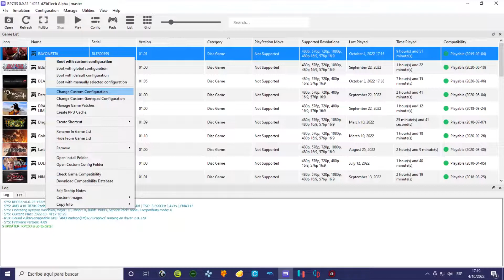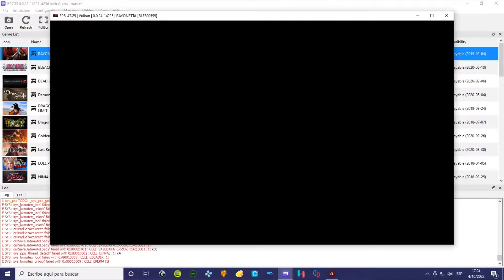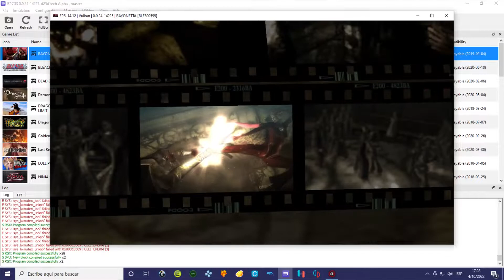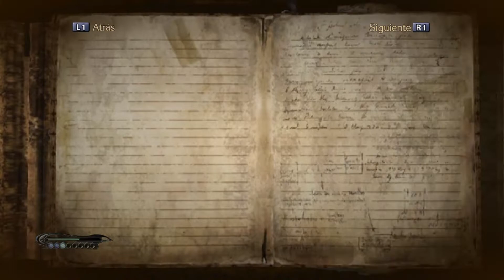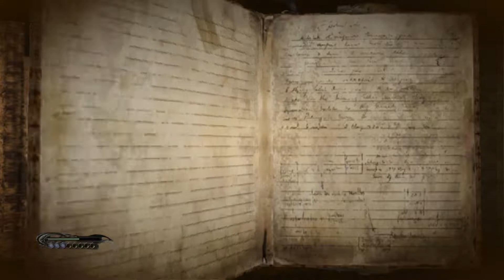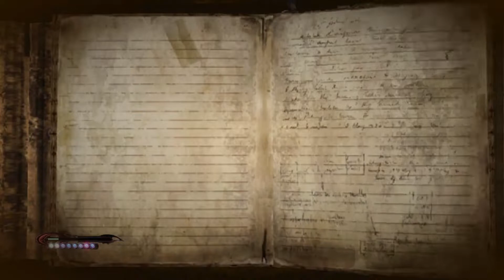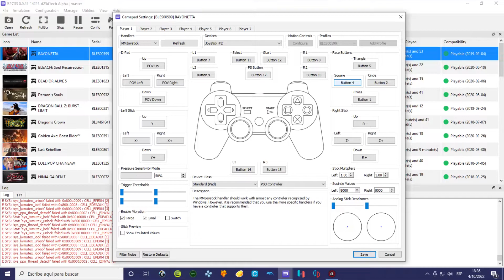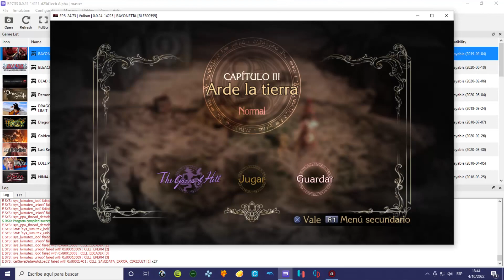Bayonetta, probando la versión de PS3 con RPCS3 Parte #3 (No Comentado)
Hoy es el turno de hacer un test con RPCS3, que es el emulador de la PlayStation 3. Y esta vez tratando de probar que tan funcional es el emulador de la PlayStation 3 sobre mi hardware, que está bien limitado en potencia de GPU,  dejando ese detalle de lado, pues la mejor forma de probar un emulador es hacer el intento de completar  el gameplay del videojuego, en este caso, probaré   RPCS3 con el videojuego Bayonetta (juego de tipo Hack and slash  del 2009), para poder ver los progresos del emulador con este título y también poder probar algunas configuraciones y verificar cual sería la configuración mas conveniente para mi hardware. Así que ahí voy, probaré hasta donde me permita el emulador, pero soy optimista ya que en la lista de compatibilidad de RPCS3, el juego ya es jugable. Como mencione antes, sólo queda dar con la configuración mas adecuada, esa es la idea y razón de estas pruebas. Bueno lo de siempre, vamos a la práctica, mi hardware no es el ideal en lo que respecta a potencia gráfica pero bueno, hare la lucha. Haber como va la cosa con mi hardware.

Para esta prueba usare  un gamepad inalámbrico Avatec CGP 2041BR, de esta manera será más cómodo jugar este juego que con el teclado, por supuesto que el emulador permite cambiar las asignaciones de las teclas desde la gui del mismo para jugar con el teclado. Pero por comodidad es mejor un gamepad para jugar este título, un gamepad es mas conveniente para este tipo de videojuegos en mi humilde opinión.

RPCS3 CONFIGURACIÓN

CPU
PPU Decoder : Recompiler (LLVM)
SPU Decoder : Recompiler (LLVM)
Preferred SPU Threads : 3
Enable SPU Loop Detection : Disabled (Sin check)
SPU XFloat Accuracy : Relaxed XFloat

GPU
Renderer :  Vulkan
Graphics Device : AMD RADEON(TM) R7 Graphics
Aspect Ratio : 16:9
Framelimit : Infinite
Anisotropic Filter : Auto
Anti-Aliasing : Disabled
ZCULL Accuracy : Precise (Slowest)
Default Resolution : 1280 x 720
Resolution Scale : 175% (2240 x 1260)
Resolution Scale Threshold : Default
RCAS Sharpening Strength :  Default
Shader Mode :  Async with Shader Interpreter
Number of Shader Compiler Threads: 2
Additional Settings :
                     Write Color Buffers (check)
                     Vsync (check)

AUDIO

Audio Out : XAudio2
Enable Buffering : Enable (check)
Audio Buffer Duration : 100 ms

ADVANCED

EMULATOR

16 GB RAM Kingston 1866 Mhz
Gamepad inalámbrico Avatec CGP 2041BR
Juego: Bayonetta
Plataformas: Nintendo Switch, PlayStation 4, PlayStation 3, Xbox One, Xbox 360, Wii U, Microsoft Windows
Género: Hack and slash, Videojuego de pelea.
Año:  2009
Emulador: RPCS3
Programas utilizados.